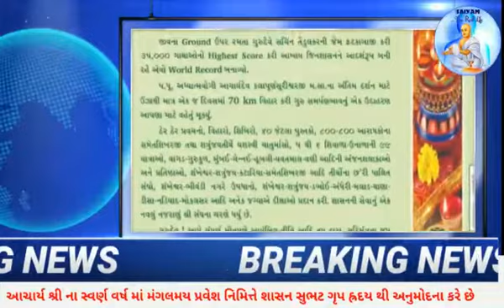Samachar Shatak | All Latest Jain News | February 2021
Medvo jinshasan ni tamam vigato
shasan karyo
Diksha
Utkrusht tap
Padvi divas

Mahina ma jinshasan ma thayeli tamam news